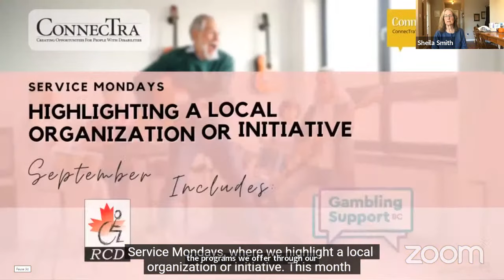Adaptive Chair Yoga with Bobbie Seale-Cobiskey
Join Bobbie Seale-Cobiskey for a 1hr Accessible Chair Yoga session every Wednesday at 12 PM PT. This accessible Chair Yoga class will weave together practical breathing techniques with sensitively taught yoga postures and movements to meet the needs of all participants.

Bobbie is a Certified Yoga Therapist with the International Association of Yoga Therapists (C-IAYT). She has developed curriculums and taught classes to specialized populations, including those with Alzheimer’s, dementia, a wide range of mobility challenges and those in recovery from addictions.

In 2018, Bobbie participated as the Yoga Therapist for a pilot study in ICORD’S Physical Activity Research Centre (PARC) at the Blusson Spinal Cord Center in Vancouver, British Columbia. She also studied Ayurvedic medicine (Traditional Indian Holistic Medicine) and Traditional Indian Head Massage with Dr. B Ganesh at Ayu Wellness Clinic in Chennai, India.

Please note that this live event will be recorded and streamed to Facebook and YouTube. It will remain available for our community to enjoy after the session ends. Closed captioning for this event will be available on these platforms.

Learn more about upcoming ConnecTogether online events at ConnecTra.org/events.